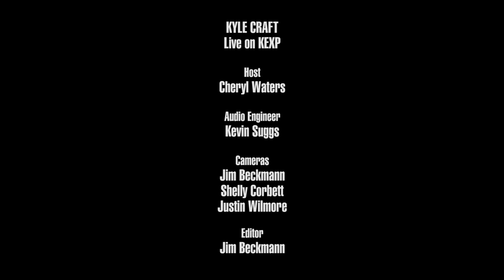Kyle Craft - Pentecost (Live on KEXP)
presents Kyle Craft performing "Pentecost" live in the KEXP studio. Recorded April 28, 2016.

Host: Cheryl Waters
Audio Engineer: Kevin Suggs
Cameras: Jim Beckmann, Shelly Corbett & Justin Wilmore
Editor: Jim Beckmann

Photo thumbnail by Renata Steiner